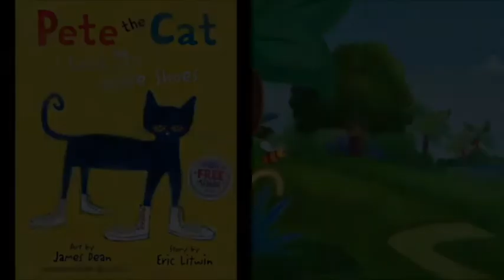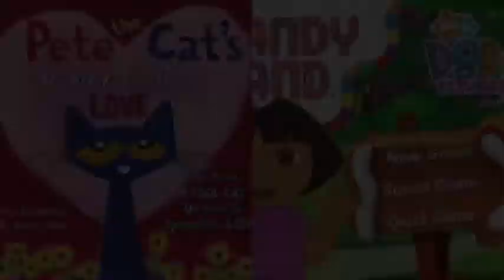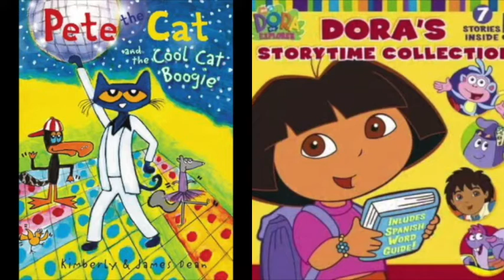MERGED - Pete The Cat and Dora The Explorer 34+35